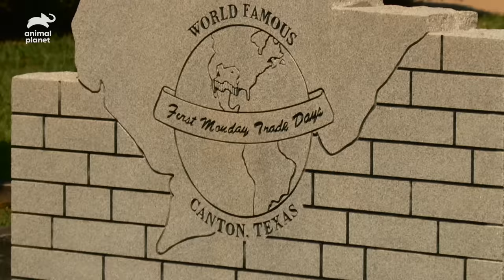Illegal Alligator Vendor Is Caught Red Handed | Lone Star Law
After receiving a tip in the local market, game wardens lay a trap to catch a vendor who has been selling illegal alligator heads.